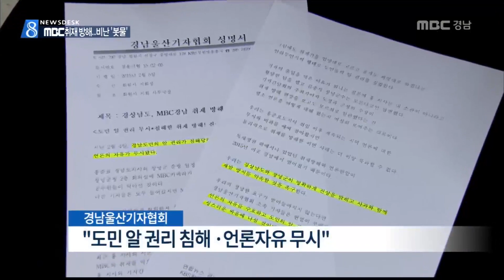MBC경남 뉴스데스크 2015 02 05 '취재 방해' 비난 봇물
어제(4) 홍준표 지사의 창녕군 순방을 취재하던
MBC의 기자간담회장 촬영을
공무원들이 막았다는 소식 전해지면서
각계의 비난이 이어지고 있습니다.

도민의 알 권리가 무시당한데 대한 진상조사
요구가 봇물을 이루고 있습니다.

장 영 기자

도지사의 창녕군 순방 중에 열린 기자간담회.

출입구에 있던 공무원들이
MBC 취재진의 간담회장 촬영을 가로막습니다.

창녕군청 관계자
"알아보러 갔으니까 좀 있다가..."
(기자: 기자회견장에 기자를 못 들어가게
하는 게 말이 돼요?)

경남울산기자협회는 성명을 내고
'도민의 알 권리가 침해 당하고
언론의 자유가 무시됐다'고 비난했습니다.

또 경상남도와 창녕군이 진상을 밝히고
사과와 재발방지를 약속 하지 않으면
도민의 알 권리를 지키기 위해 성스러운
싸움에 나설 것이라고 강조했습니다.

경남민주언론시민연합도
언론의 역할을 가로막지 말라며
비판에 가세했습니다.

이건혁/경남민주언론시민연합 대표
"자치단체가 기자들의 접근을 거부한다고 하는 거는 실은 견제받지 않겠다고 하는 의사고, 좀 정상적이지 않은 권력의 행태하고.."

지자체의 '기자간담회'는 세금으로 마련한
공식 행사로 공개는 당연하고 취재는
보장돼야 합니다.

MBC경남은 이번 사태가 언론의 자유에 대한
중대한 침해로 규정하고, 재발방지를 위한
법률적 검토에 들어갔습니다.

홍강오/변호사
"특정 언론사의 취재를 방해한 것은 헌법과 법률이 정한 언론의 자유와 독립을 침해한 것으로 생각됩니다. 공무원이라는 지위를 이용하여 취재를 방해한 것은 형법상 직권남용죄 또는 위력에 의한 업무방해죄에 해당될 여지가 있어 보입니다."

어제 자신은 모르는 일이라던
김충식 창녕군수는
기획감사실장이
'취재진의 출입을 자신이 통제했다고 자인'하자
오늘 MBC에 사과했습니다.

김충식/창녕군수
"군에서 일어난 일은 모든 책임은 나에게 있으니까 군수로서 잘못됐다. 다음부터는 그런 일이 없도록 하겠다 하는 생각을 가집니다."

한편 어제(4) 기자간담회장 입구에선
창녕군 공무원 외에도 경상남도 공보관이
MBC 카메라기자의 출입을 막았지만,
경상남도는 아직 공식 입장을
내놓지 않고 있습니다.